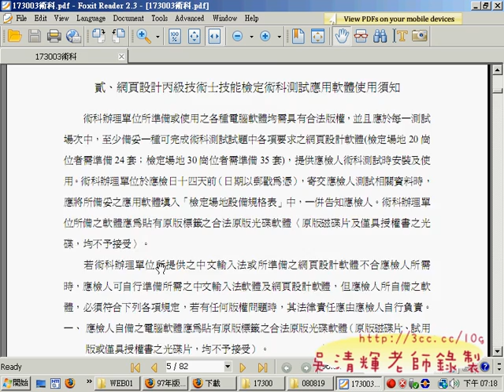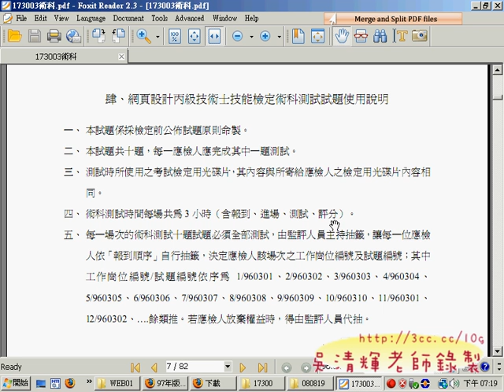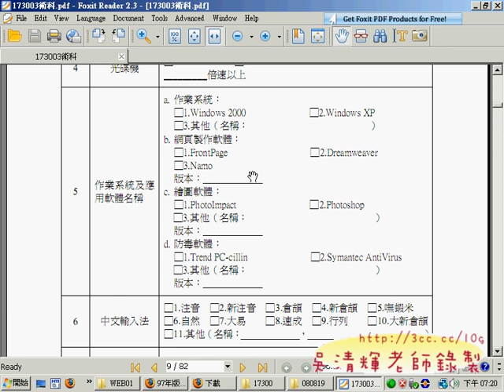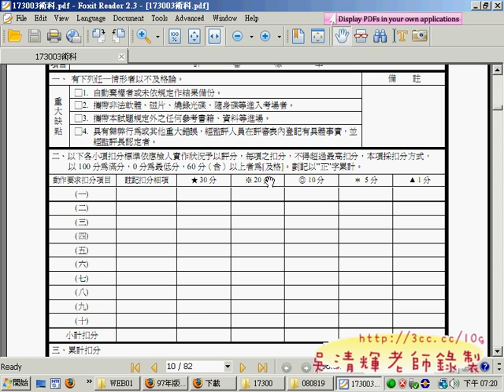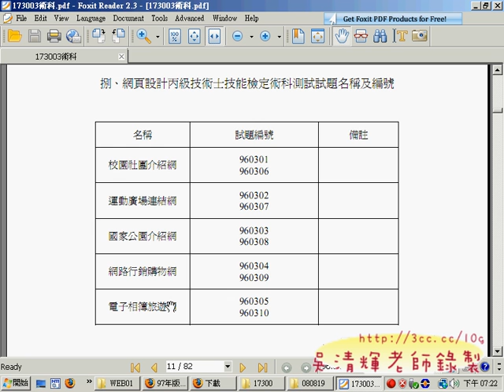0001(網頁設計丙級 吳老師提供)